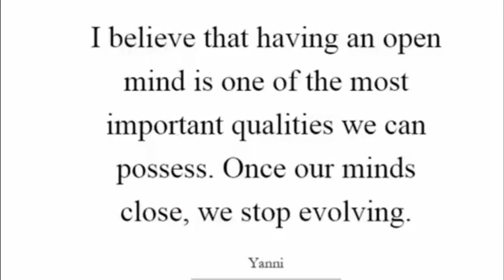I AM TORN BETWEEN TWO LOVERS.....HELP!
So happy that you are able to join me today! Always a pleasure to have you.

Please watch the first part of this Lady's story
PREGNANT AT 16, MY NIGERIAN MOTHER DID THIS...

NO SPAM!!!